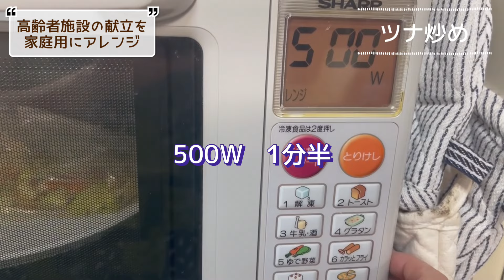【高齢者向け】鶏もも肉やわらか生姜焼き タンパク質たっぷりの献立。保存・時短の作り方も同時に!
施設メニューを家庭用にアレンジしています♪
鶏肉をやわらかに食べやすく！副菜・副々菜もタンパク質がしっかり摂れる献立です
同時に冷凍保存、時短の作り方も行なっています

このチャンネルは介護福祉士である厨房員がシニア向けレシピ・健康に良いメニューを更新！

｡*⑅୨୧┈┈┈┈┈┈┈┈┈୨୧⑅*｡｡
・鶏むね肉のやわらか蒸し【介護士が教える】高齢者向け食事/ヘルシーでダイエットにも
・簡単 白菜レシピ2品 おかずにおツマミに！【介護士厨房員が教える】高齢者向けの調理法も
・【介護士が教える】やわらか鶏むねレシピ 唐揚げと塩麹焼きで長生きとダイエット!【高齢者人気メニュー 】
｡*⑅୨୧┈┈┈┈┈┈┈┈┈୨୧⑅*｡｡